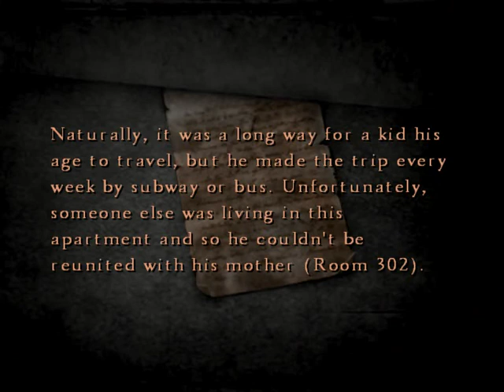Let's Play - Silent Hill 4 - 045 - The Return of Richard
Richard seems to be lagging a bit, perhaps even intentionally to get an edge on Henry.